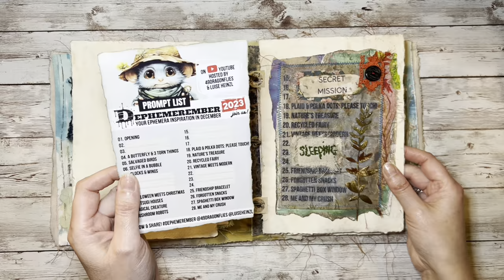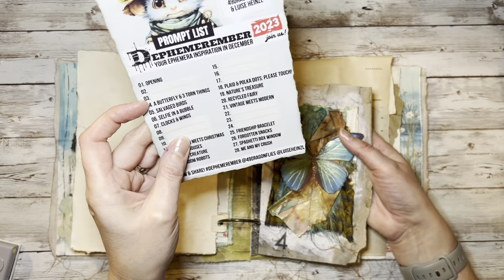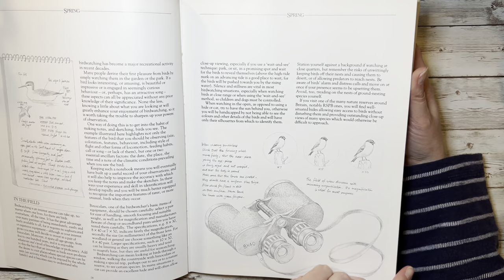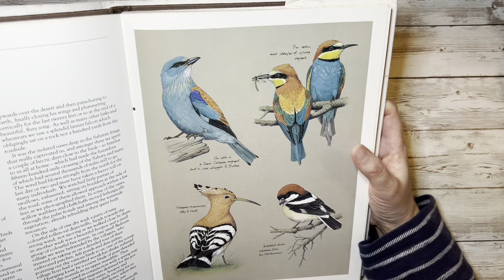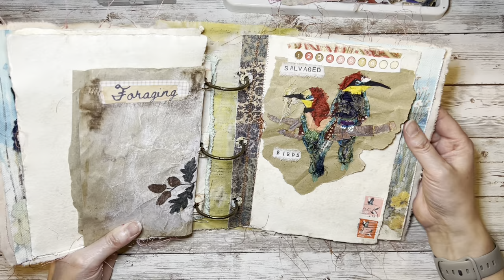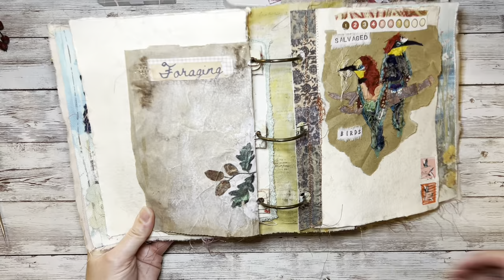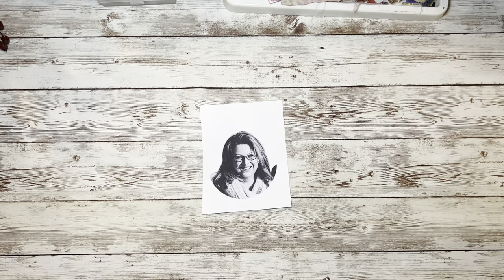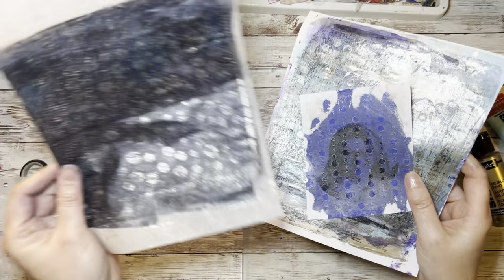dephemerember Prompt 5 & 6 Salvaged Birds and Selfie in a Bubble Ephemera ideas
Have fun joining me as I tackle two of this years Dephemerember projects: Salvaged Birds and Selfie In a bubble.
dephemerember as hosted by @49dragonflies and @luiseheinzl

Supplies:
Carbon Paper
Gelli Plate
Acrylic paint￼
Matt medium

WELCOME TO THE TREASURED PAGE 🦋

I'm on Instagram as thetreasuredpage. Install the app to follow my photos and videos.

**PODCAST**
Listen and follow The Treasured Page Podcast:
Available on Anchor FM, Apple Podcasts and Spotify.

🛍️ Send me supplies: Amazon Wish List

News, updates and Craft challenges

MY VIDEO CONTENT IS MADE FOR ADULTS ONLY - Techniques and methods shown here are not intended to be viewed by anyone under the age of 13.
All opinions are my own. Some facts from my stories may not be 100% accurate, I encourage you to do your own research on topics you find interesting and share with me your findings. Thank you 🌺